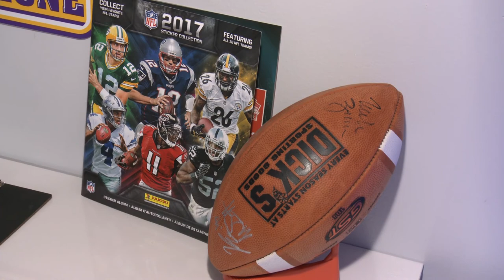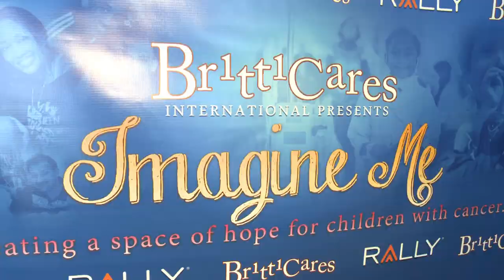Comedian Kevin Hart And Vikings Safety Harrison Smith Surprise Minnesota Boy Battling Leukemia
Watch Comedian Kevin Hart And Vikings Safety Harrison Smith Surprise Minnesota Boy Battling Leukemia

Minneapolis, Minn. – Feb. 3, 2018 – Just one day before the biggest football game of the year, the biggest treat imaginable for an 11-year-old football fan unfolded today for Andrew Rojas of Eagan, Minn., when comedian Kevin Hart and Minnesota Vikings safety Harrison Smith came to his home to unveil his new football-themed bedroom.

Andrew, who has been battling leukemia since 2015, received an “Imagine Me” bedroom makeover through a partnership between digital health company Rally Health and BrittiCares International, a nonprofit organization dedicated to improving the quality of life for children who have been diagnosed with cancer.

“In my line of work, I get to make a lot of people smile and laugh, but nothing tops being able to make a deserving child like Andrew smile from ear-to-ear. His new room is a big hit,” said Hart, a Rally Health Ambassador and longtime supporter of BrittiCares.

Andrew’s smiles were the result of not only getting a brand-new Vikings-inspired bedroom, but also getting to meet and hang out with his favorite NFL player and idol Harrison Smith, who signed a wall in the bedroom featuring his image, writing “To Andrew...Stay Strong!”

“Leukemia is a tough opponent, and Andrew has put up a brave fight for nearly three years. Thankfully he’s feeling pretty good right now and can fully enjoy this amazing day, because it’s one that he and our family will never forget,” said Andrew’s mother Ericka Rojas.

BrittiCares International was founded in 2004 by Shirell and Jamie Henderson and their then-10-year-old daughter Brittiana who had been diagnosed with cancer. Britt’s goal was to help other kids like her who were facing cancer. Today, her parents continue her legacy, creating “Imagine Me” bedrooms – spaces of hope – for children with cancer.

“It’s a privilege to join Kevin in supporting BrittiCares, and we are grateful for the opportunity to help brighten Andrew’s day. We hope his new dream bedroom brings him a lot of joy,” said Brenda Yang, senior vice president, Rally Health.

About BrittiCares

BrittiCares International is a 501 (c)(3) nonprofit organization committed to finding new and better ways to improve the quality of life for children who have been diagnosed with cancer. The inspiration of the organization came from a little girl named Brittiana Henderson who was first diagnosed with Osteogenic Sarcoma (bone cancer) at the age of 10 and later developed leukemia at age 12 where she fought courageously for one year all without complaining, and assisting other children with cancer to help them defeat the pernicious disease. Although Brittiana’s battle against Leukemia came to an end, the efforts of BCI have not diminished and have supported thousands of children battling cancer and their families.

About Rally Health, Inc.

Rally Health, Inc. is a consumer-centric digital health company that makes it easy for individuals to take charge of their health and collaborates with health plans, care providers, and employers to engage consumers. The company’s flagship offering is Rally®, a digital health platform featuring a suite of online and mobile solutions that help people manage their health and health care needs: Rally EngageSM focuses on personalized health and well-being support; Rally Choice® is a health benefits marketplace; and Rally Connect® offers care provider search and cost transparency. More than 30 million consumers have access to the Rally platform through more than 200,000 employers, and payers such as UnitedHealthcare, BlueCross BlueShield of South Carolina, Health Alliance, and others. With offices in Washington, D.C., San Francisco, Chicago, Minneapolis and Denver, the team behind Rally HealthSM has been working together since 2010 to transform the consumer health industry.